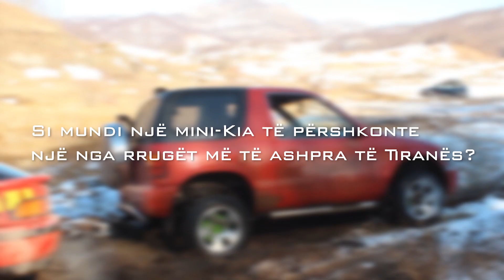KIA Sportage lifted and ready to rock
Ju sjellim një proces sa të bukur dhe të vështirë të një build-i offroad.

Subjekti është një Kia Sportage Coupe disi barangë le të themi 😅 por që do shndërrohet në një perlë.

Soul-Prod